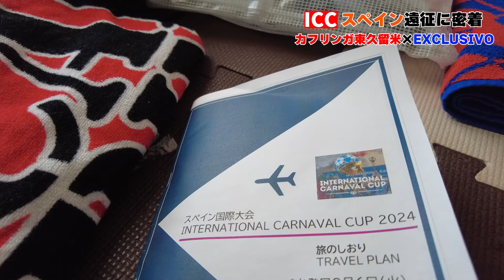【ICC】スペイン国際サッカー大会⚽️INTERNATIONAL CARNABAL CUP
今回の動画は、スペイン国際サッカー大会の遠征に密着しました！
その様子を視聴者の皆さんにお届けします⚽️✨

こんにちは、「部屋長＆部屋っ子チャンネル」です‼️
このチャンネルではサッカーの魅力や、
自分達がやってきたこと、やっていることについて発信していきます😆

サッカーに限らず、色んなスポーツ選手との対談動画などもアップしていくので、